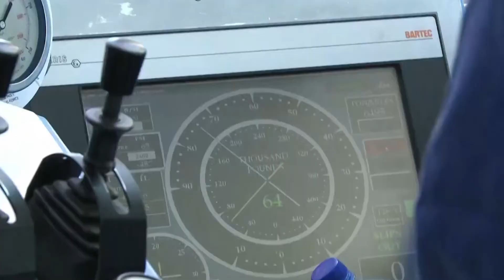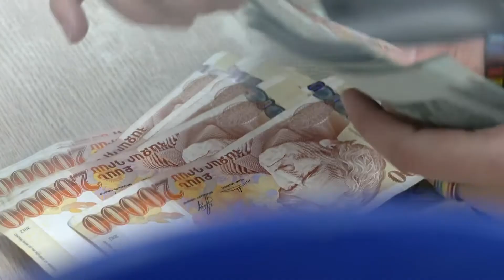Ռուսական ռուբլու արժեզրկումը կարող է ազդել Հայաստանի տնտեսության վրա:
Ռուսական ռուբլու արժեզրկումը կարող է ազդել Հայաստանի տնտեսության վրա: Մյուս կողմից էլ երկուշաբթի պղնձի գինն է նվազել 150 դոլարով: